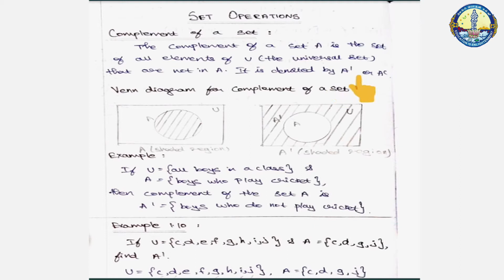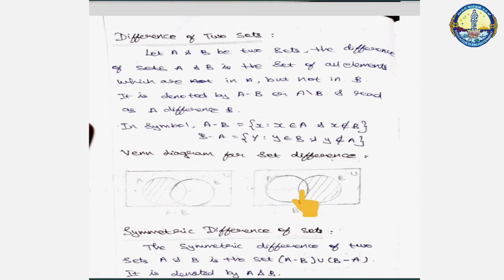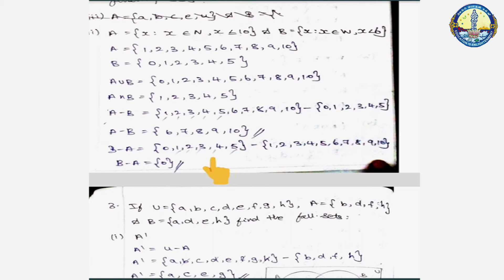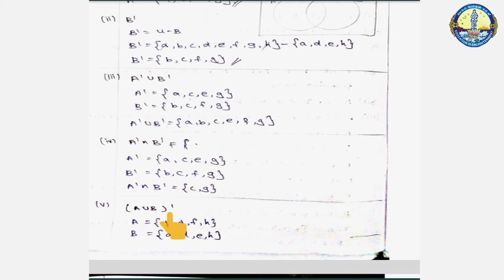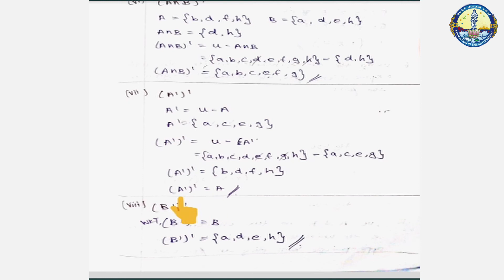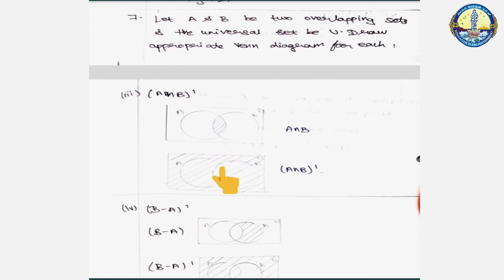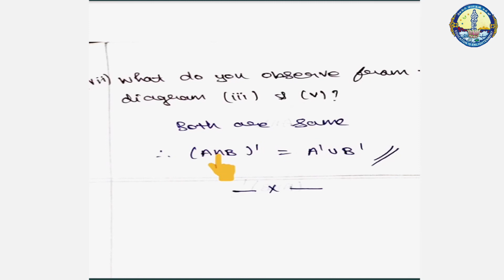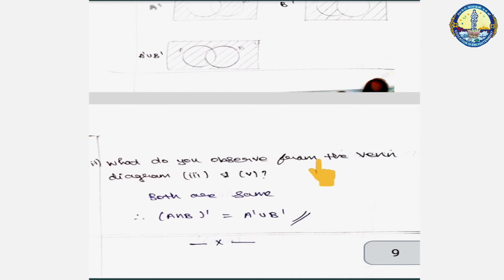IX Std | Maths | Set Language | Unit 1 | Part 3